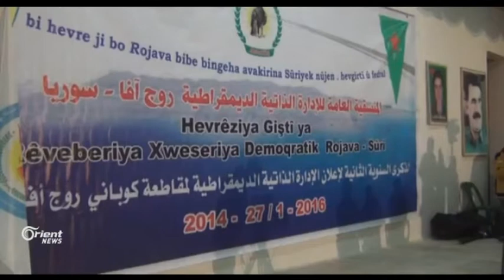Amerîka ji PKKê re dibêje desthilatdariya xwe li ser rojavayê kurdistanê rakin